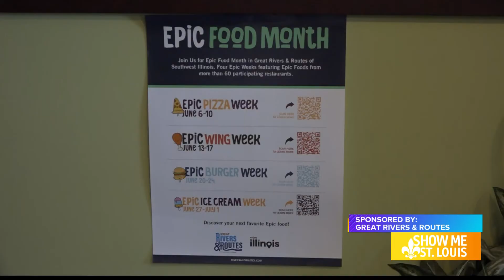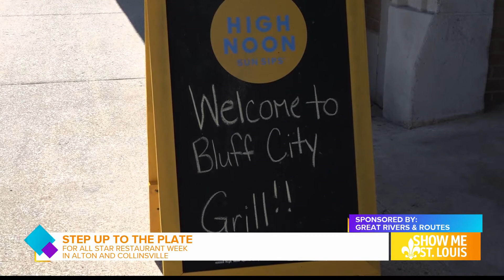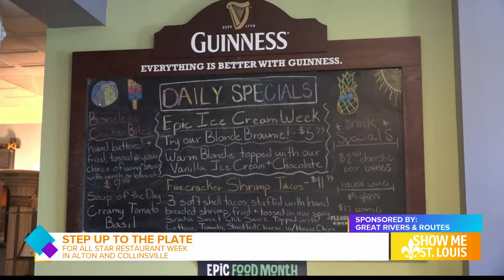On the road with Great Rivers & Routes: Slide in to Alton and Collinsville for 2022 All-Star Restaur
All-Star Restaurant Week begins Tuesday, July 12 and runs through Tuesday, July 19 with 7 days of delicious dining.